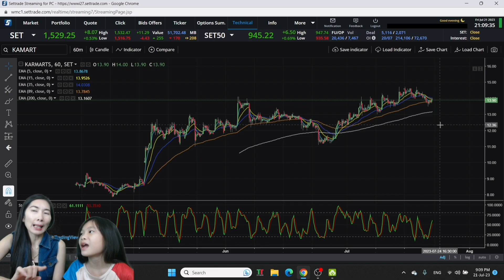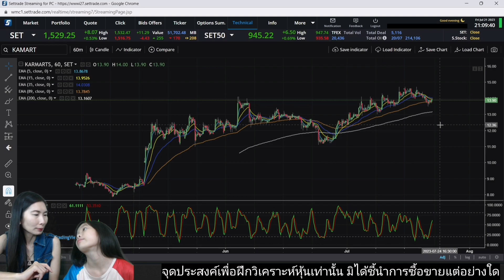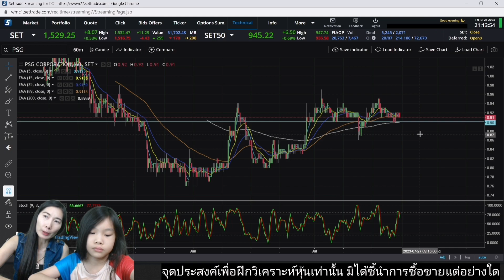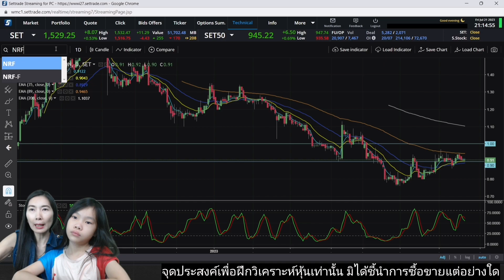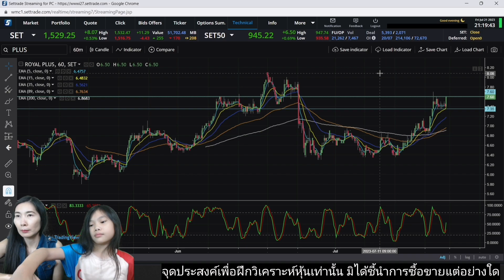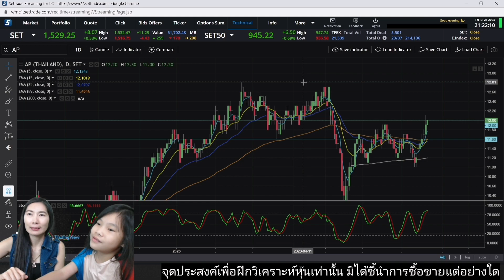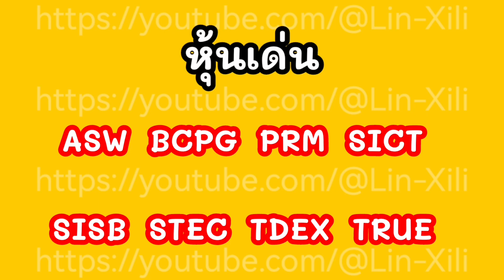หน้าเทรด​ BOD​ ที่​ TF60 | บันทึก​การเทรด​ EP.26 | 9y​ 10m | Lin​ Xili​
คลิปนี้​ เป็นการทำการบ้าน​ หน้าเทรด​ BOD​  ที่​  TF60 ได้แก่​ KAMART​  MOSHI​   PSG​  NRF PLUS​  AP​ ท้ายคลิปมีหุ้นเด่นแนะนำ​  ให้ไปทำการบ้านกันต่อด้วยนะ
         ช่วยเป็นกำลังใจให้ซี​ร์ลี่​ด้วยนะคะ​ ขอบคุณ​มาก​คะ​💗💗💗